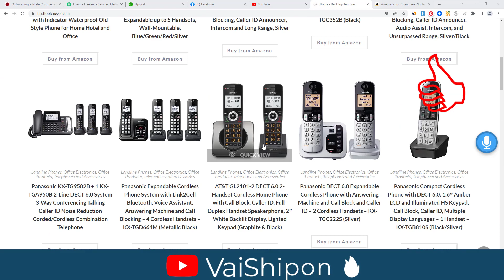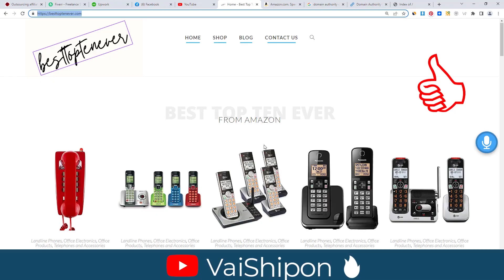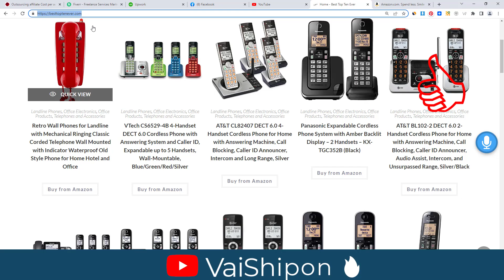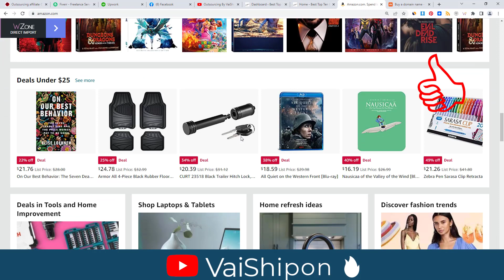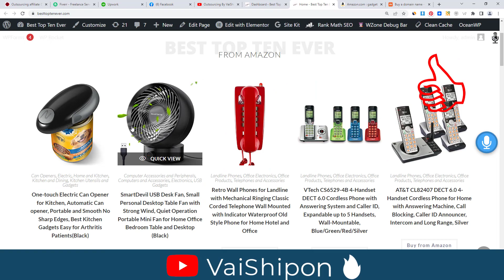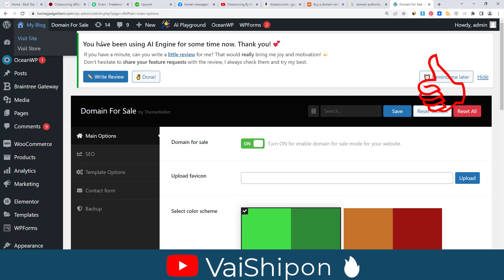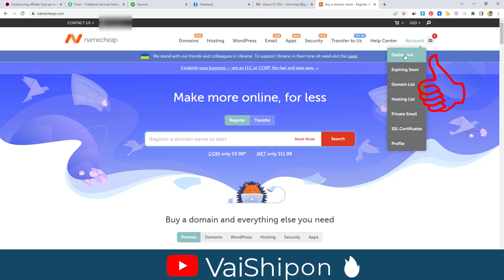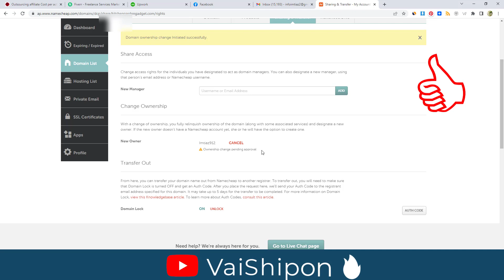$10 to $200 Domain Business A to Z Bangla Tutorial | লাইভ প্রুভ 🔥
Skype : vaishipon
ধন্যবাদ
মনোয়ার শিপন $10 to $200 Domain Business A to Z Bangla Tutorial | লাইভ প্রুভ 🔥

☐ Liked?

Related Search:
domain business
domain flipping
domain business plan
domain business list
domain business examples
how to start a domain business
domain registration
domain business for sale
domain selling business
domain reselling business
domain selection in business
money making
money making bagladesh
fiver
money bangladesh
easy money
money making online
freelancer
freelancer works

Thanks
এই অফার সীমিত সময়ের জন্য।
১২ বৎসরের অভিজ্ঞতা ২ লাইনে বোঝানো যাবেনা, তার পর ও বলার চেষ্টা করছি।
১. ডিজিটাল মার্কেটিং নলেজ
২. আমাজন এফিলিয়েট একাউন্ট
৩. আমাজন এফিলিয়েট ওয়েব সাইট
১. ডিজিটাল মার্কেটিং নলেজ
২. মেক মানি এফিলিয়েট একাউন্ট
৩. মেক মানি এফিলিয়েট ওয়েব সাইট
১. ডিজিটাল মার্কেটিং নলেজ
২. টি শার্ট এফিলিয়েট একাউন্ট
৩. টি শার্ট এফিলিয়েট ওয়েব সাইট
১. ডিজিটাল মার্কেটিং নলেজ
২. সি পি এ মার্কেটিং একাউন্ট
৩. সি পি এ মার্কেটিং অফার এর জন্য ওয়েব সাইট